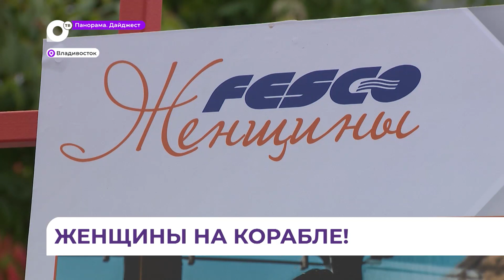Женщинам морской профессии посвящена выставка на одной из улиц Владивостока